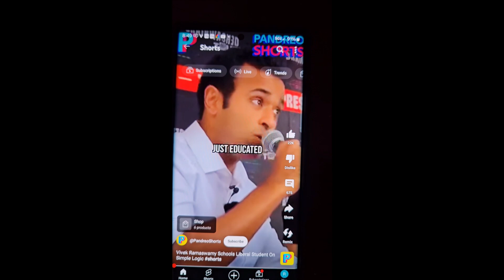Vivek Schools Woke 10-1-24 Super Man!!😎🤠👍